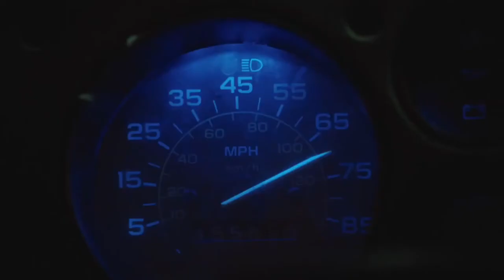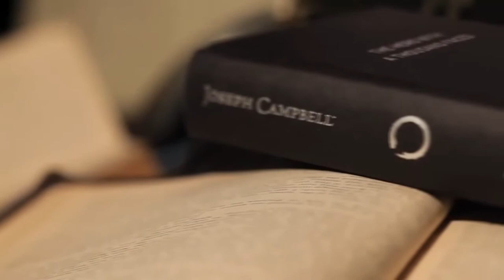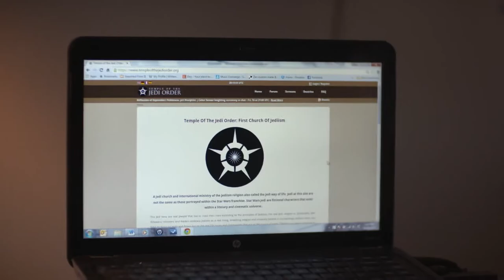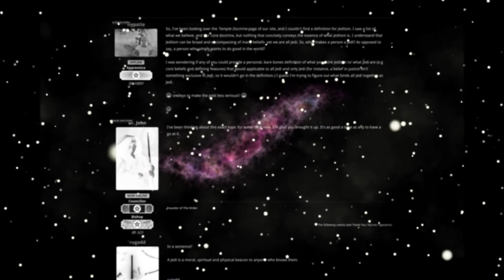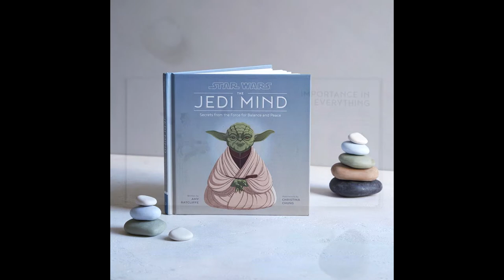Use The Force Luke, A Star Wars Documentary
Dedicated to the Fanboys and Fangirls who love Star Wars, as much as this Scruffy Nerf Herder does.

Smartphone Home to MegaMediaOverload.Com your Mothership for Informative Entertainment

Informative Entertainment is a combination of Satirical Commentary and Educational Humor, which is used to create Informative and Entertaining video content. This content references Pop Culture as a means of explaining our strange, but wondrous reality. While I do not own any of the clips utilized, they are all vital to the thesis and have been transformed from their original versions, further, this video is not a substitution for any of the material present, it is a loving tribute to the art contained herein. This is legal shit, which is why I sound like the stick is wedged further than it needs to be.